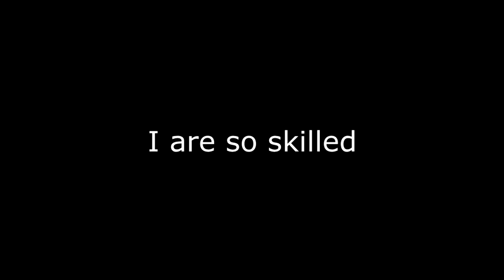Twilight (Jul. 2014) (Duels+Deck Profile)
Here we got one of my favorite decks of yesteryear, Twilight! As always I am looking for any comments/criticism on the deck to help me improve! Also check out below for a nice little index to navigate through this hefty video!

Vs. Karakuri : 0:07
Vs. Gravekeepers: 1:33
Vs. Lightsworns: 4:41
2 Sack 2 Sackious: 7:07
Deck Profile: 8:48